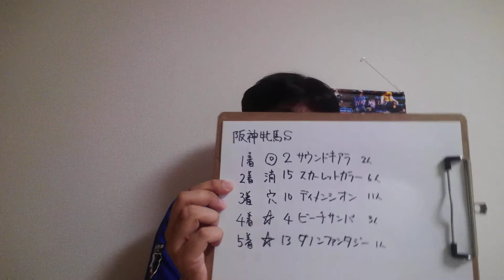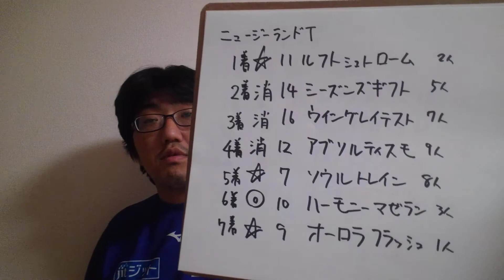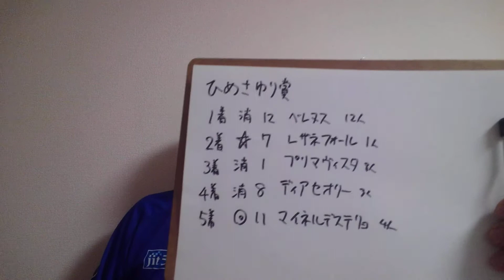今夜も結果論 4月11日ぶん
阪神牝馬ステークス
ニュージーランドトロフィー
ひめさゆり賞